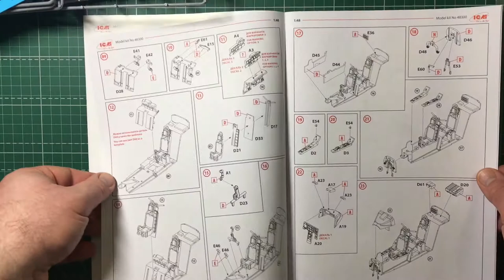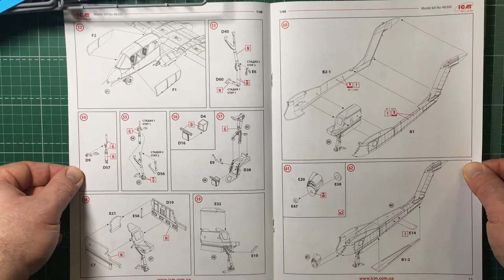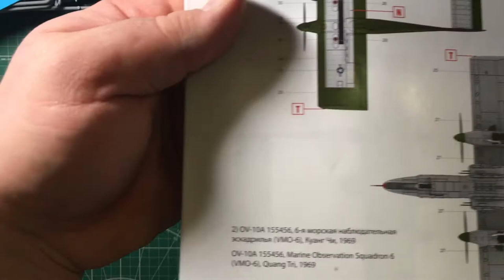Обзор сборной модели 48300 ICM OV-10А Bronco Американский ударный самолет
Обзор сборной модели 48300 ICM  OV-10А Bronco
Американский ударный самолет